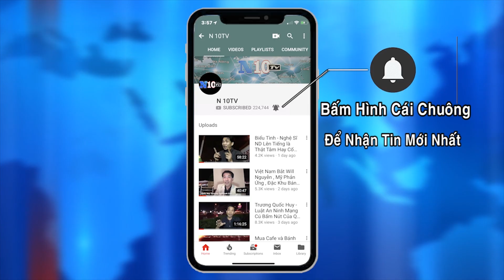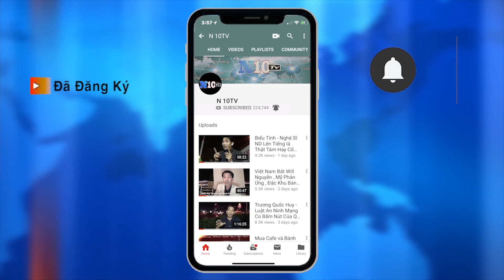20/2/2020:Virus corona : Trung Quốc trục xuất ba nhà báo Wall Street Journal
20/2/2020:Virus corona : Trung Quốc trục xuất ba nhà báo Wall Street Journal